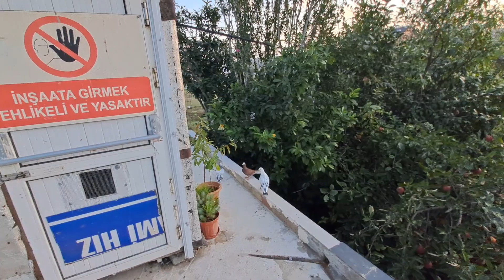Arnavutkoy de tam kuş havası var